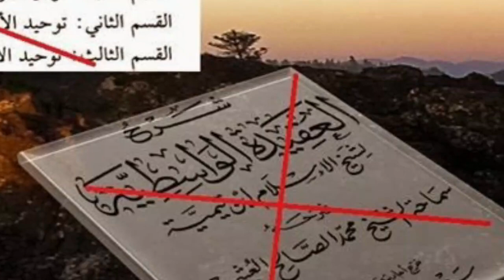Karomah Kiai As'ad Syamsul Arifin Muda Menaklukkan Wahabi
Karomah KHR As'ad Syamsul Arifin tidak Asing lagi bagi kaum nahdiyyin , Karismatik nya Kiai As'ad yang dapat menaklukkan ustad wahabi dan meminta maaf kepada kiai As'ad syamsul Arifin Situbondo karena ustad wahabi yang selalu menyalahkan kegiatan seperti tahlilan, maulid Nabi dan ziarah kubur.

(( Terima kasih banyak untuk semua orang yang telah menonton ini dan untuk semua dukungan Anda! ))